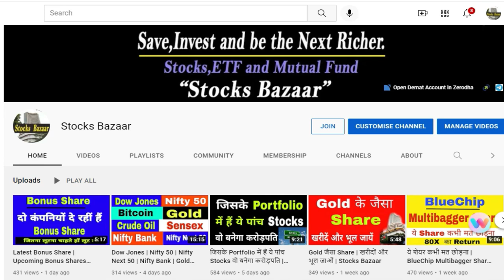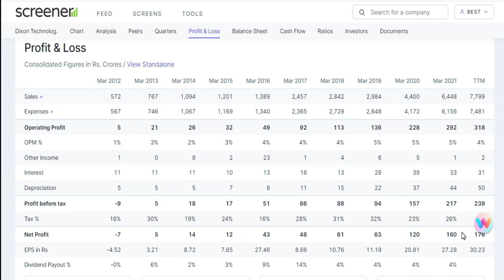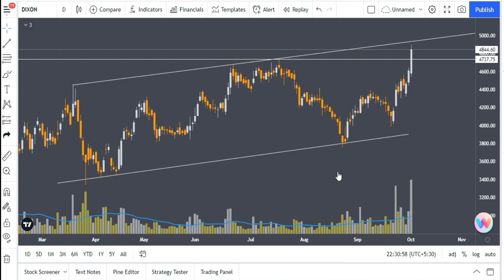ये शेयर दें रहा हैं जबरदस्त Breakout | Stocks Bazaar